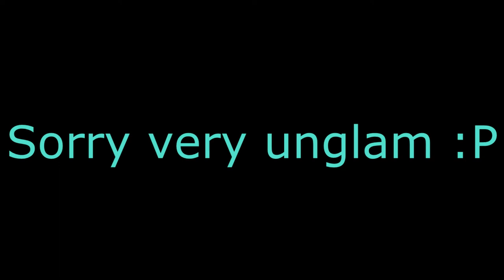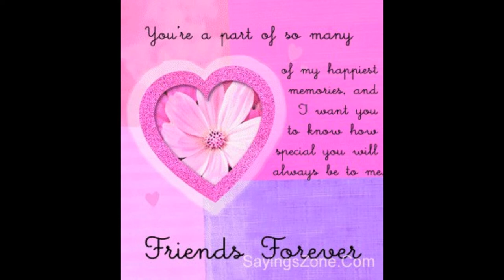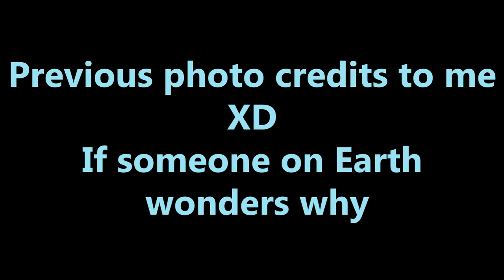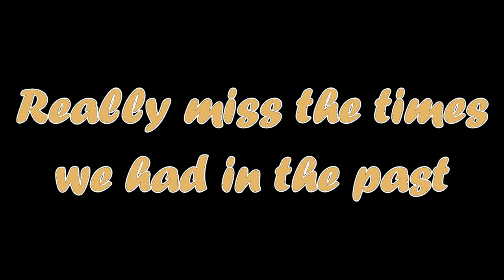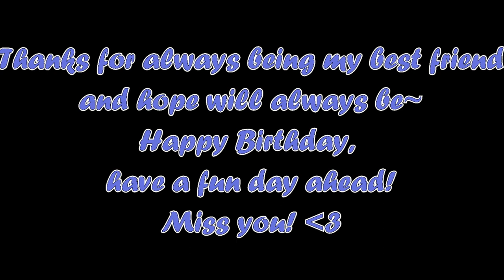Hapi B'dae!! ﾟ+.(◕ฺ ω◕ฺ )ﾟ+.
I made this vid at the start of the year so a bit outdated and the pics sucks sorry ehehe